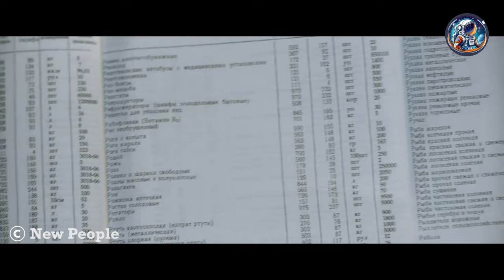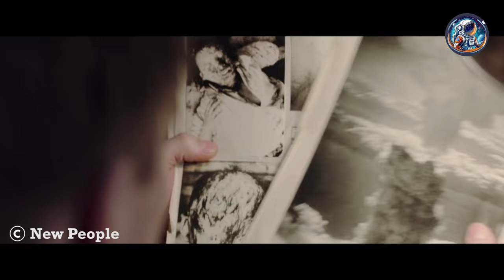A troubled programmer gets stuck in a super-realistic dystopian simulation out of a dystopian world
Is this real life? Or just a game gone wrong? Dive into the mind-bending VR nightmare of Chernovik (A Rough Draft)

Meet Pyotr (Oleg Maltsev), a talented but troubled programmer working on a revolutionary new VR technology. When he gets his hands on a mysterious program called "Chernovik," things take a dark turn.  The program seems to be a hyper-realistic simulation of a dystopian Soviet Union, and Pyotr gets pulled deeper and deeper into its twisted reality.

The twist? The lines between the game and reality start to break down. Pyotr experiences glitches in the real world that mirror events in Chernovik, making him question if everything he's experiencing is real.  Is he trapped in a simulation, or is reality itself starting to crumble?